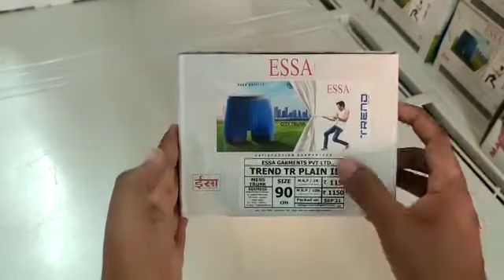Essa Trend Trunks IE